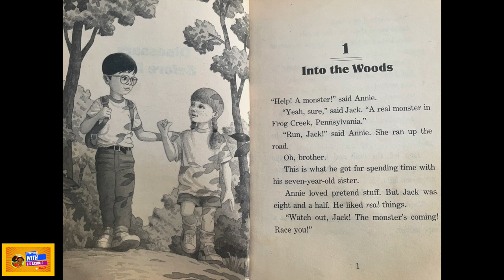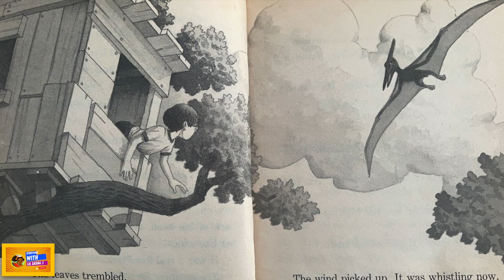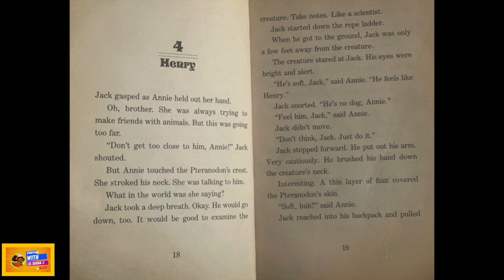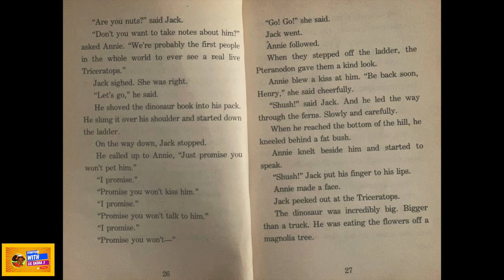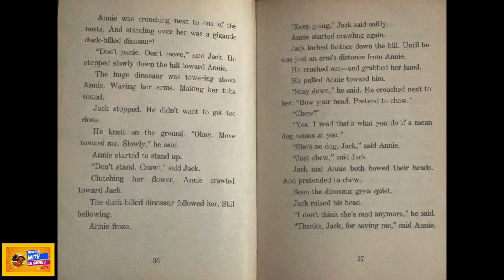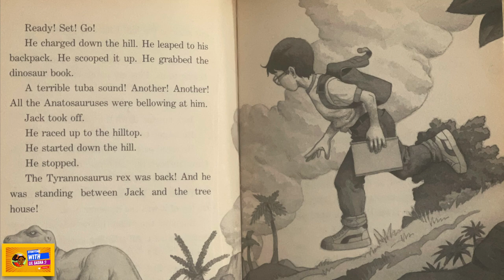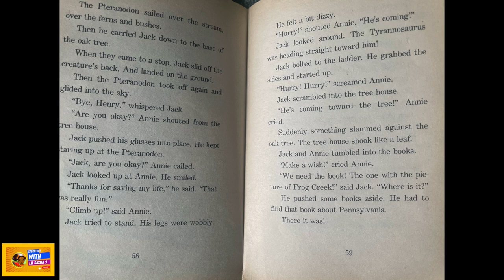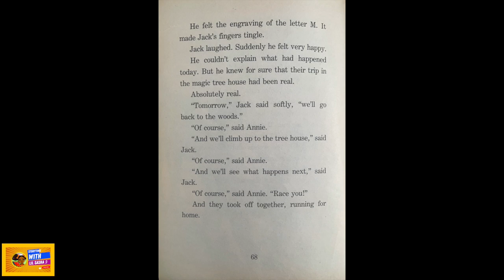📕 The Magic Tree House by Mary Pope Osborne| READ OUT LOUD|Storytime w Lil Sasha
Lil Sasha Shares 📕 The Magic Tree House by Mary Pope Osborne and illustrated by Sal Murdocca

The Magic Tree House’ by Mary Pope Osborne | Storytime w Lil Sasha

We love this perfect story for winter! Join us in a creative read of  ‘The Magic Tree House’ by Mary Pope Osburne illustrated by Sal Murdocca

Discover the enchanting world of the Magic Tree House, where magic, mystery, and time-travel await! Join the young siblings, Jack and Annie, as they embark on a thrilling journey through time in the bestselling chapter book that started it all.

As they investigate the origin of the mysterious tree house, they are suddenly transported back in time to the prehistoric era. With the sun setting fast, they must race against time to find a way back home, all while avoiding the hungry jaws of a ferocious dinosaur.

For more than 25 years, the Magic Tree House series has captivated readers of all ages and sparked a love of reading and adventure in countless children. Join Jack and Annie as they continue to explore new worlds and unlock the mysteries of the magical tree house!

The Magic Tree House

Thank you so much for watching and reading along with me and my creative reads please take the time to show your support by clicking on the like and subscribe tabs.

I really helps me to do what I love best, which is reading for you!

Text and illustrations are not owned by me. If you liked the story, please SUPPORT the AUTHOR by purchasing a copy of the book. It’s important to support the authors, illustrators and publishers of these amazing books by purchasing a copy for your family home library.

📕 READ ALONG WITH ME: GET YOUR VERY OWN COPY. Hold the book, feel and see it, turn the pages and read along it will make story time so much more special.

This is my passion and I love to read for fun! Reading has turned my life around and I only want to share my positivity journey with you!

If you are the author/publisher of the book and would like the video taken down, I would really appreciate if you send me a note and I will remove the video immediately. Thank you :-)

Thank you a ton for watching my videos!